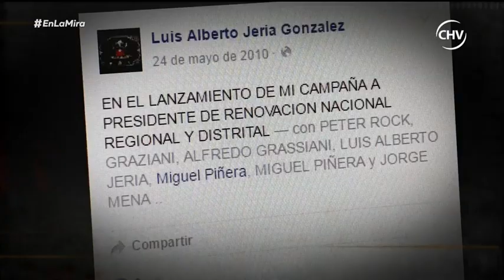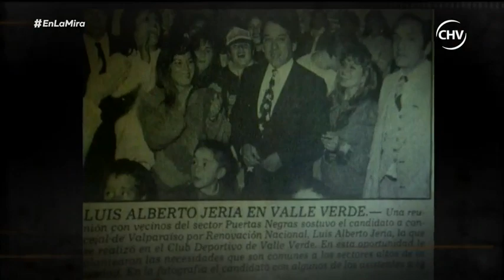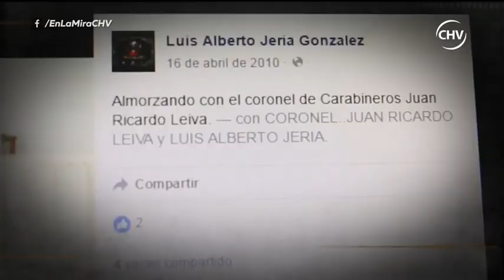En La Mira - Carrete sin Límites - Parte 2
"Carretes sin límites" es el tercer episodio de la nueva temporada de En La Mira.

Un viaje por los rincones más violentos de Santiago y Valparaíso tras las distintas fiestas que albergan las ciudades. Conocemos además detalles e imágenes exclusivas del tráfico de drogas y hábitos de consumo dentro de estos carretes después del carrete.